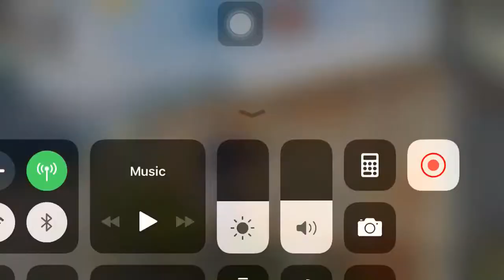MR.KURUVI PUBG MOBILE TDM+M24